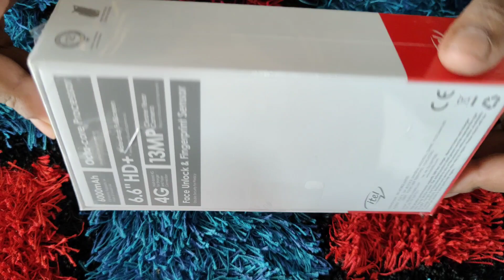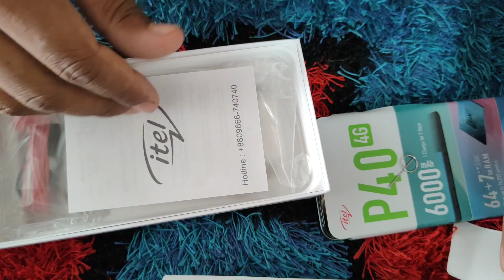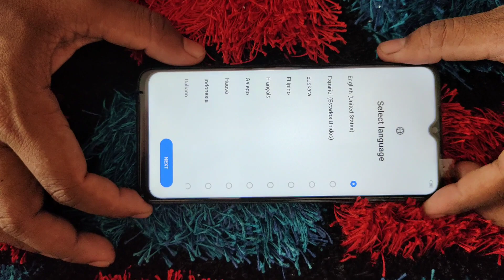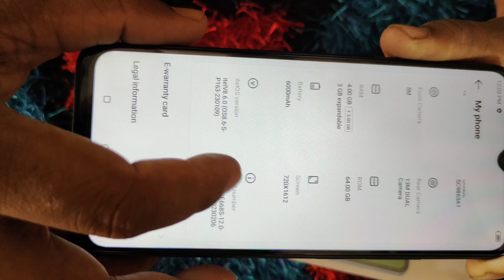৮৯৯০ টাকায় স্মার্ট ফোন 7GB RAM ৬০০০ এম্পিয়ার ব্যাটারী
itel P40 Review BANGLADESH

দাম👉 ৬৪+৪ জিবি (৯,৯৯০ 🔥 টাকা), ৩২+৩ জিবি (৮,৯৯০ টাকা)।

P40 Specification :
- 6.6" HD+ Waterdrop FullScreen
- 6000mAh Mega Battery
- 13MP AI Dual Rear Camera with Flash
- 5MP Front Camera
- 64GB ROM + 4GB RAM  /  32GB ROM + 3GB RAM
- Sc9863A Octa-core
- Fingerprint Sensor + Face Unlock
- Dual 4G
- Android 12 (4GB) / Android 12 Go (3GB)